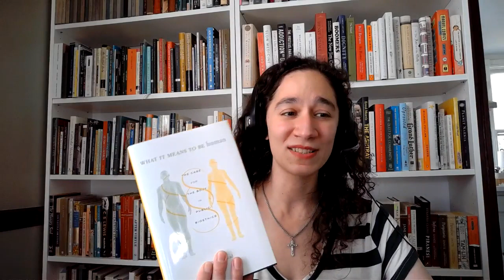Dependence and Dignity with O. Carter Snead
Leah Sargeant interviews O. Carter Snead about his book, What it Means to be Human. They discuss how human dignity is not a matter of our capacity, but our willingness to accept and offer aid to each other.

This interview is part of Other Feminisms (otherfeminisms.substack.com).